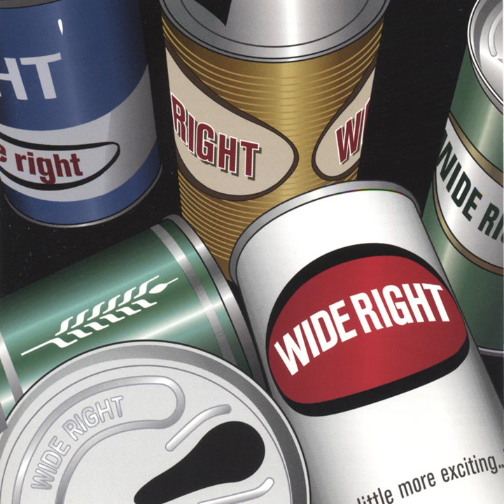Kryptonite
Kryptonite · Wide Right

Wide Right